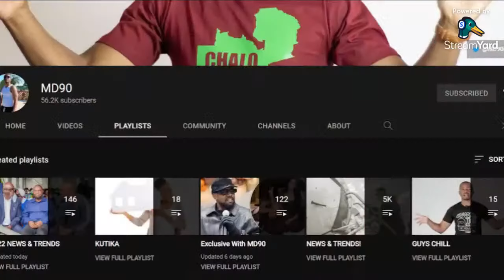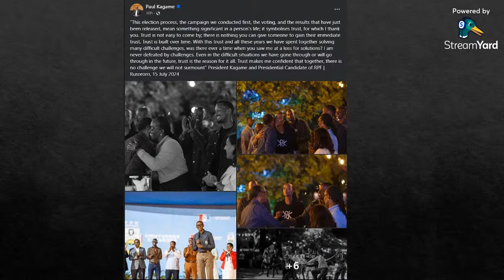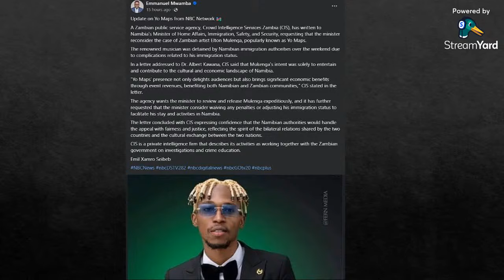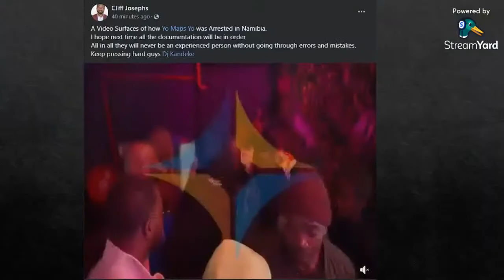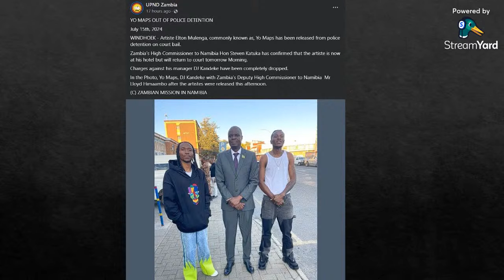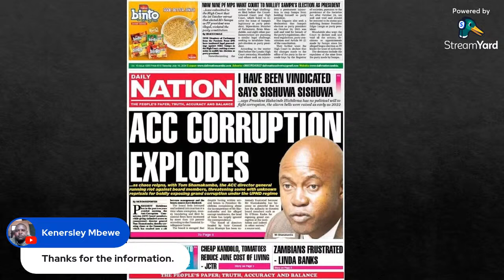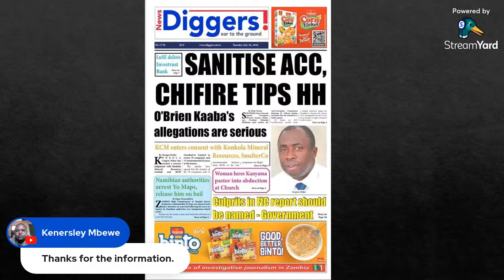Yo Maps Arrest in Namibia Update